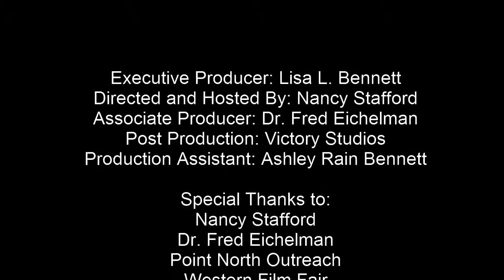Nancy Stafford Victory Television Network On Roku Chief Silverheels Western Film Fair Roundup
Western Film Fair Roundup:

Nancy Stafford, Actress/Author (Matlock, Beauty By the Book)with Victory Television Network, interviews Evangelist Chief Steven Silverheels (son of Jay Silverheels, Tonto on The Lone Ranger)  at the Western Film Fair and Nostalgia Convention in Winston-Salem, NC July 9, 2015